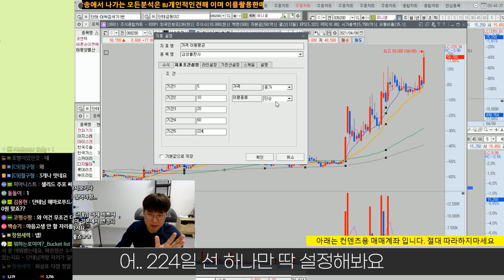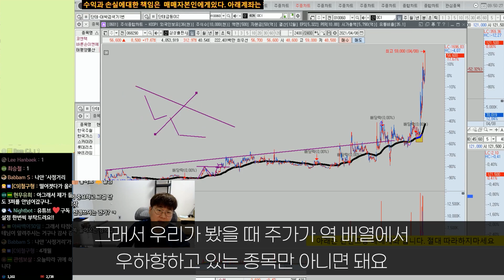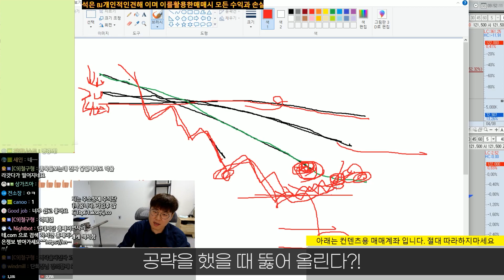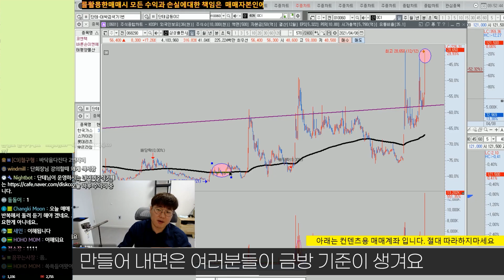이 선 하나만 설정하면 돌파, 눌림 기법 모두 가능한 초간단 지표 설정 꿀팁! (키움증권) 주식 초보도 5초면 따라할수 있습니다 꼭 보세요